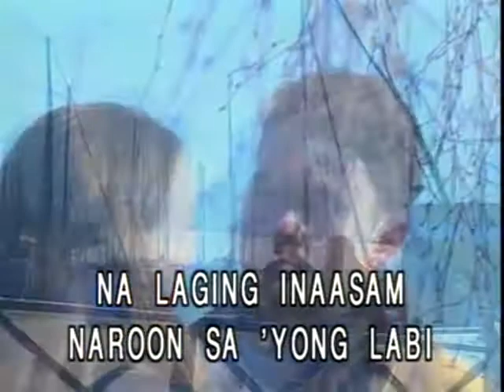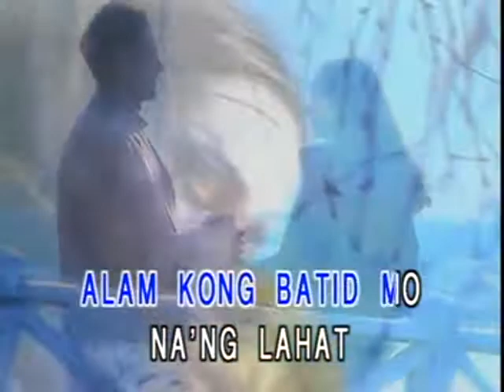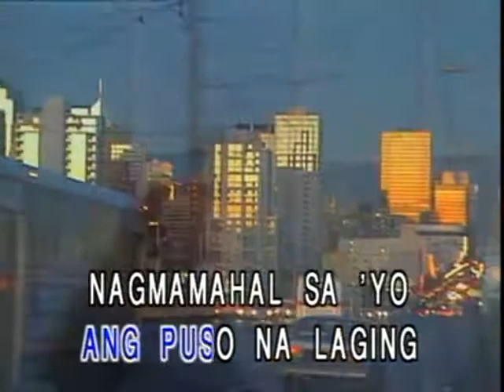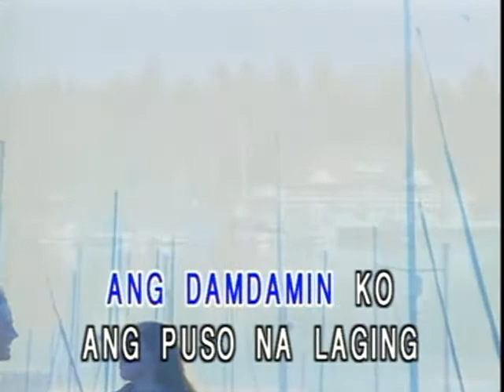Sana Naman - Video Karaoke (Stone)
Title: Sana Naman
As popularized by: Roeder
Writer: Vehnee Saturno
Year: 1990

Video material copyright by Stone Laserdisc